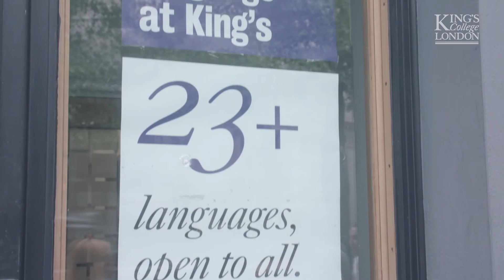Student Experience: Portuguese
Christie speaks to us about her experience studying Portuguese at the King's Language Centre. She chose to study with the language centre because of the course content, teaching quality and the central London location.

From 1st August 2022, the Modern Language Centre became known as the King’s Language Centre. Our new name reflects a teaching portfolio that goes beyond modern languages. We offer courses in over 20 languages from around the globe, including both modern and ancient languages, from Arabic through to Urdu, including Latin and British Sign Language.